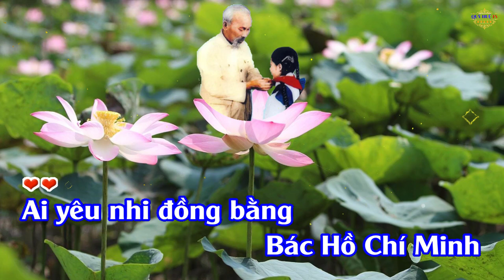Karaoke Nhớ ơn Bác[Nhạc Chuẩn]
Karaoke Nhớ ơn Bác[Nhạc Chuẩn] Chúc các bạn hát vui vẻ!